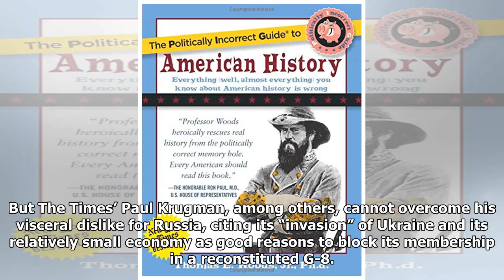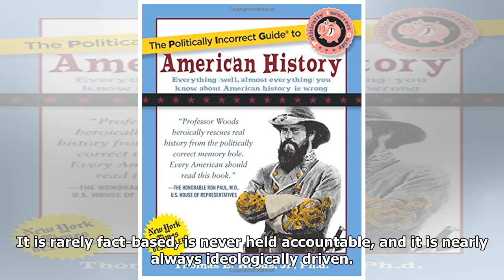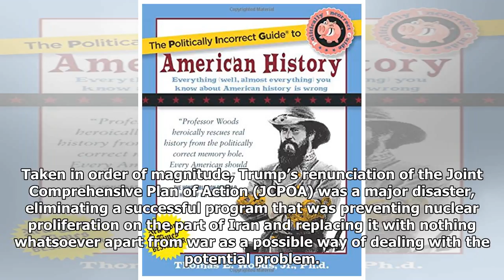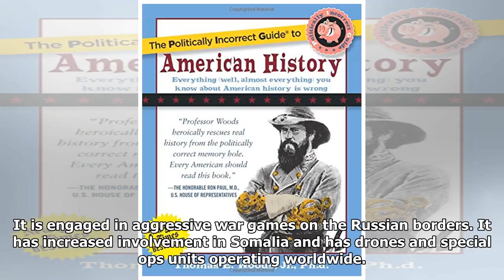Trump Confounds the Pundits